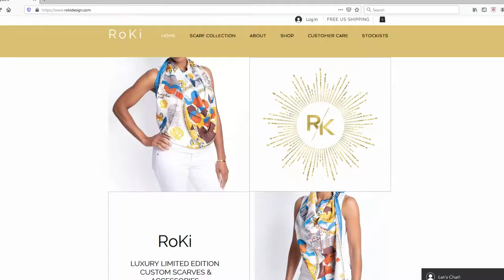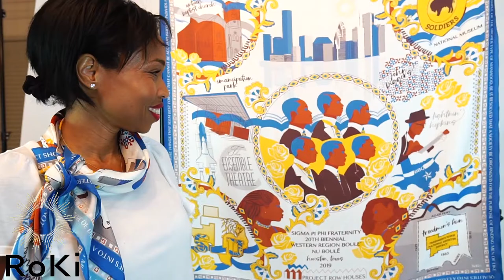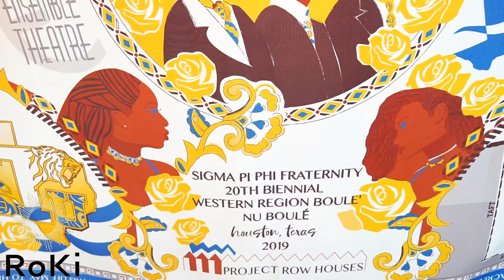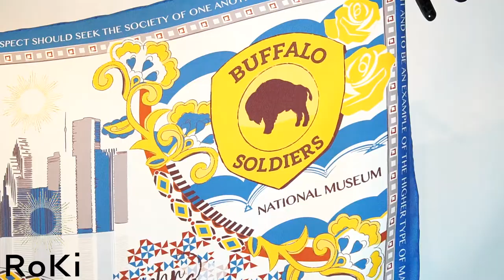RoKi Design releases the "Nu Boule Archousai Scarf" - The Scarf That Started It ALL!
The first Scarf Design by RoKi!

RoKi is a company which sells luxury custom silk scarves and silk accessories. The "Ro" of RoKi stands for Roslyn Bazzelle one of the co-founders.

And so it began . . . with the “Nu Boule’ 2019 Archousai Scarf”
This beautiful design created through a collaboration between RoKi and Jessica Dunegan was the design which created this new business venture for Roslyn.  It represents the RoKi inaugural work produced for the Sigma Pi Phi regional conference in Houston, TX.

RoKi Design specializes in fulfilling a purpose, connecting with people and re-purposing goods for the home, as accessories or as apparel.
PURPOSE - Represents our custom line of scarves created to fulfill a purpose and support an organization which benefits the community.  These scarves are custom creations made to tell a story in a new and meaningful way.
PEOPLE - Represents our line of limited edition exclusive scarves created by a diverse group of amazing artists from all over the world.
RE-PURPOSED - Represents our line of re-purposed vintage silk scarves that are custom sewn into beautiful pillows, tops or accessories for both men and women.